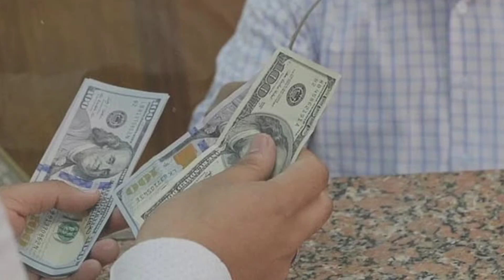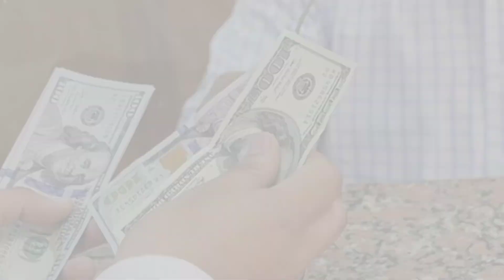Grayson Allen Age, Height, Weight, Lifestyle, Facts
Curious about NBA player Grayson Allen? In this video, we break down everything you need to know, from his age, height, and weight to his unique lifestyle both on and off the court. We’ll share interesting facts about his journey in the league, his training routines, and what makes him stand out among his peers. Get an inside look at the life of Grayson Allen and discover what fuels his passion for the game.